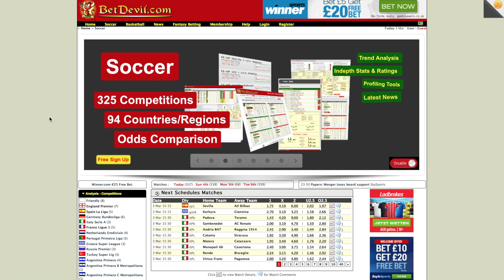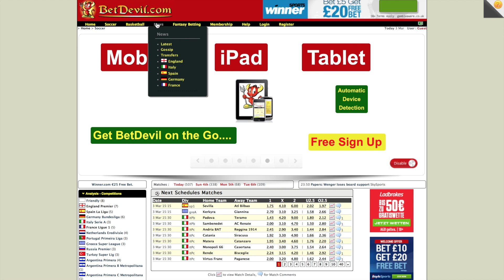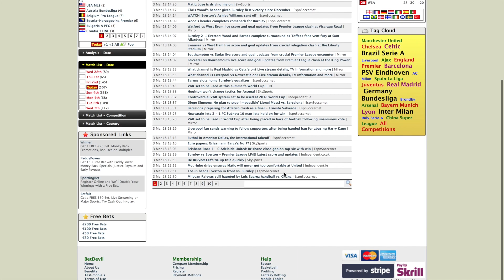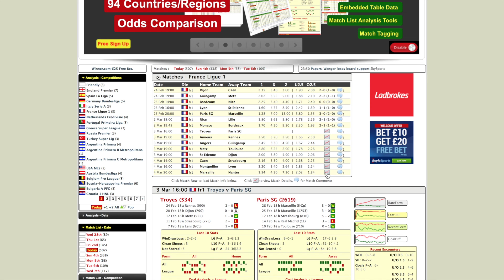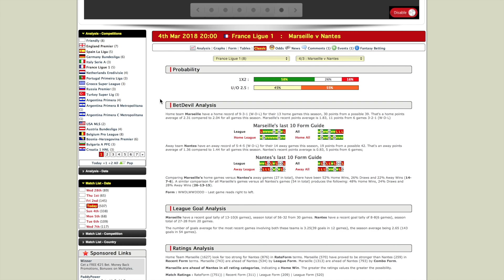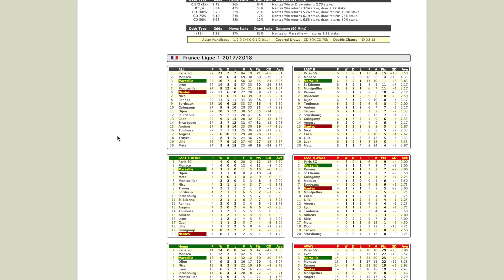UN SITE QUI TE PERMET D'ANALYSER ET TROUVER DES VALUE BETS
# RECEVEZ TOUS MES PRONOS DANS VOTRE BOITE MAIL

Je m'appelle josian, j'ai 28 ans et je suis passionné de paris sportif et de sport en général .
Grâce à mon expertise et mon expérience dans les paris sportifs je gagne entre 80 et 300€  par jour grâce à différente stratégie

vous faire gagner un maximum d'argent est mon but !!
L'argent ne tombe pas du ciel c'est évident c'est pour cela que je vous propose mes formations pour apprendre à gagner dans les paris sportifs.